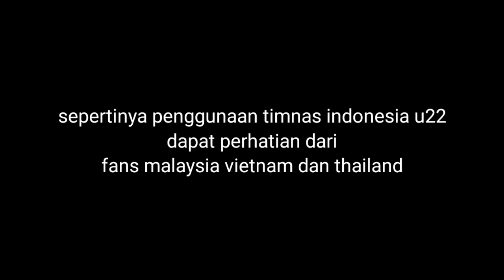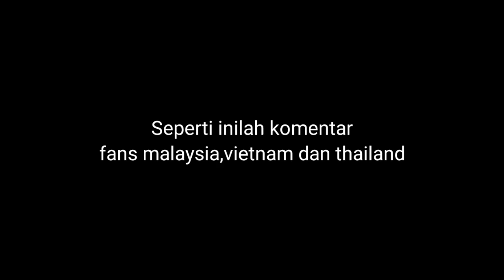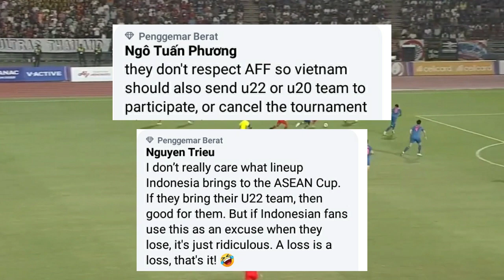Komentar Fans Malaysia Vietnam Dan Thailand Usai Indonesia Kirim U22 Di Piala AFF 2024